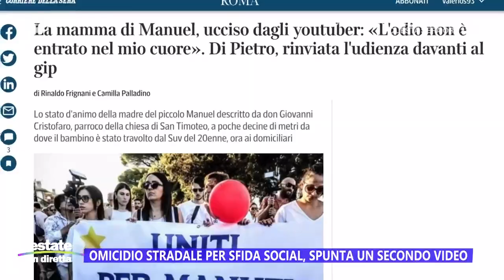Omicidio stradale per sfida social, spunta un secondo video - Estate in diretta - 06/07/2023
- Una telecamera fissa, con l'obiettivo puntato sull'incrocio dove è avvenuto l'incidente, avrebbe ripreso tutto, come testimone definitivo di una tragedia stradale...